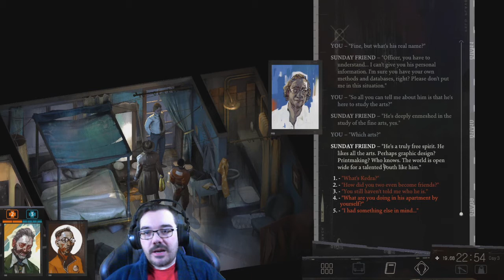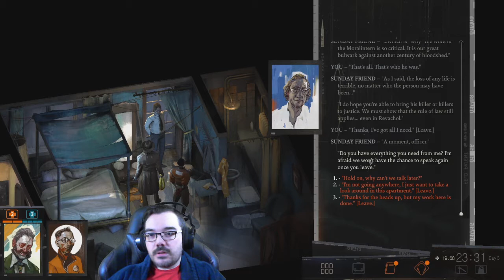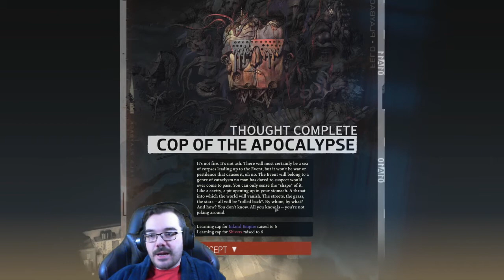What Shadows Lie There || E31 || Disco Elysium Adventure [Let's Play]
Last time we went across the bridge we were distracted by a motor car sinking in the ice so it's pretty obvious that we'd return for a proper look around at least we found some oil. Mr Du Bois is sure to put that to good use (see title) obviously before we can do any of that we must converse with the Sunday Friend a person that simultaneously feels important but irrelevant.

Probably shouldn't tell him about Disco Dancer.